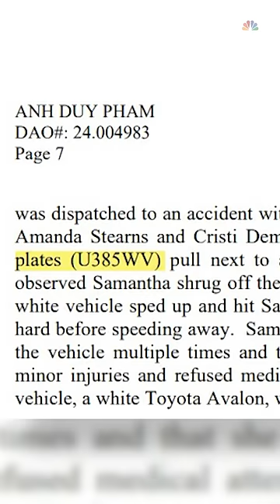Witness recalls one of several alleged hit-and-runs that a Utah is accused of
New details are shedding light on the first known incident linked to accused serial hit-and-run driver Anh Duy Pham.